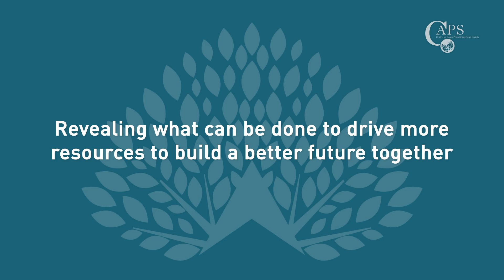Doing Good Index 2022 | We can do better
The Doing Good Index 2022 provides a roadmap for how all parts of our community—individuals, companies, government and the social sector—can work together more effectively, leveraging our comparative strengths to meet the large and complex challenges we share.